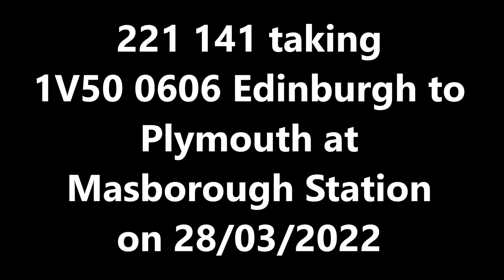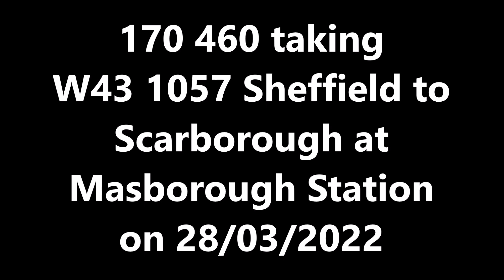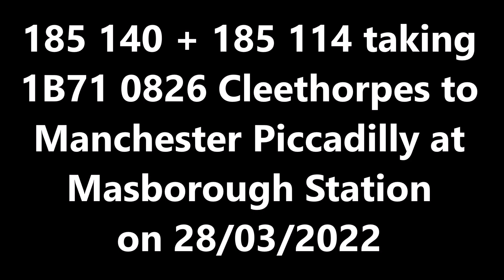Diesel Express Passenger 2022 31